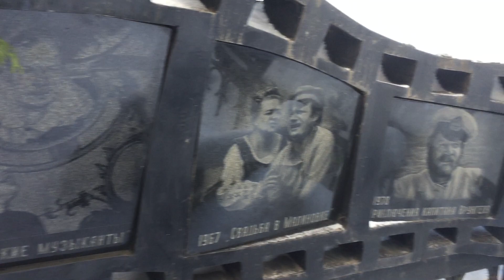2021.01 Михаил Пуговкин, Ваганьковское кладбище, Москва